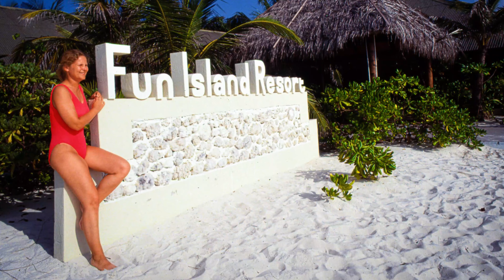Maldives - Mars 1992